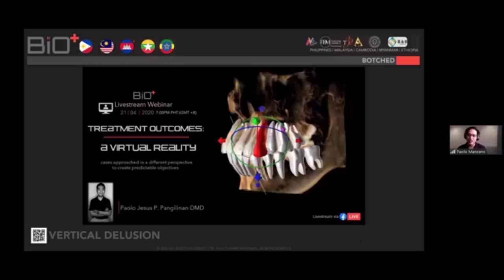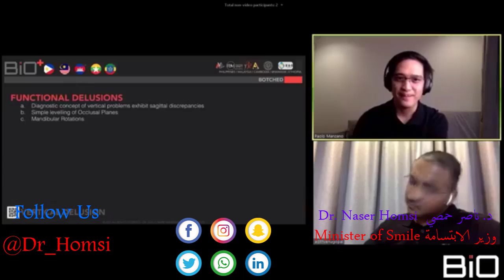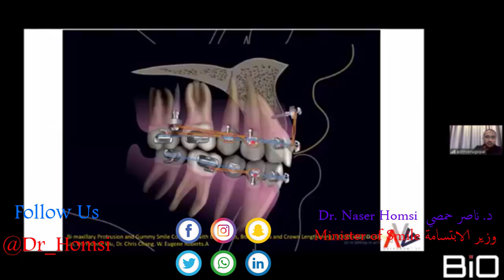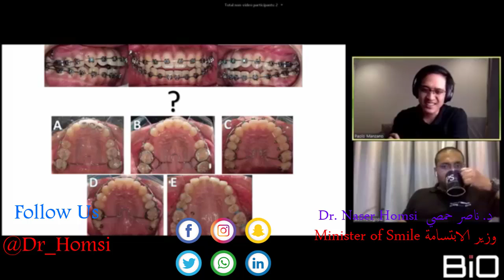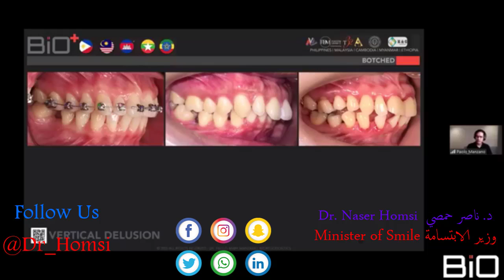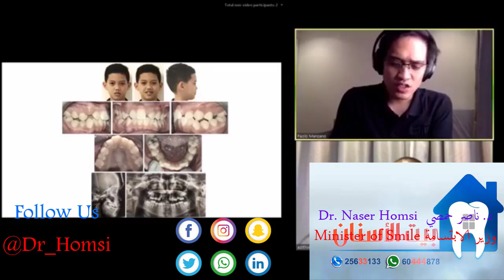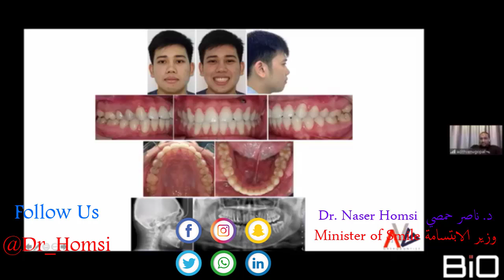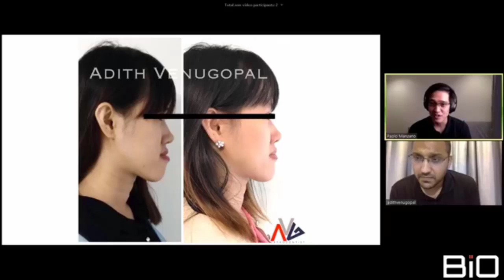How Braces Work- Elements of the orthodontic